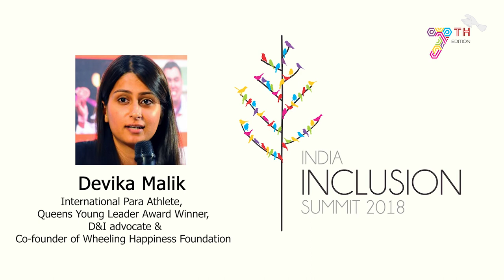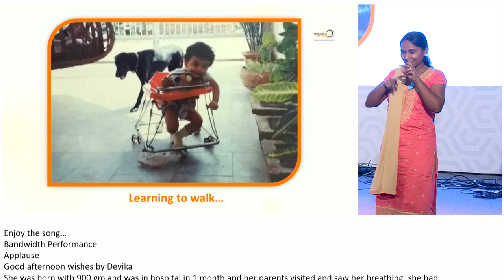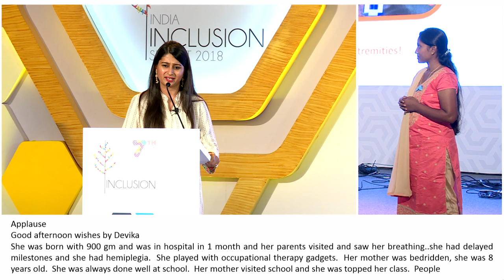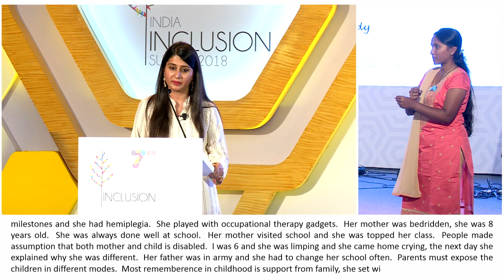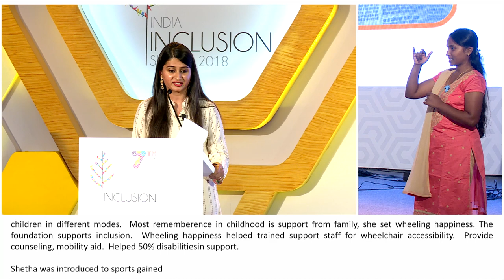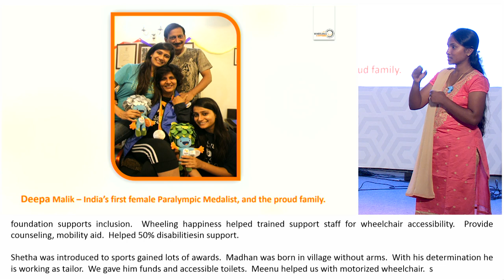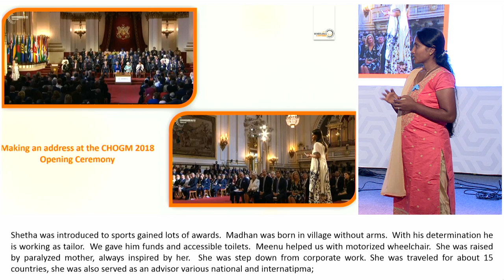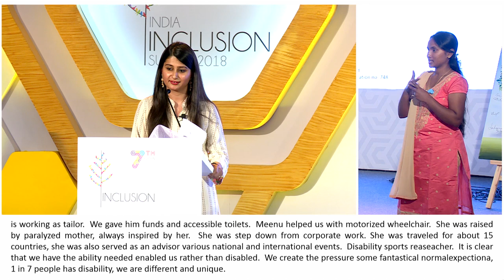The ability needed to be whoever you want to be | Devika Malik | IIS 2018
In this motivating talk, International Para athlete, Sports researcher Devika Malik talks about her journey of being born with hemiplegia and transcending its barriers to wheel happiness all over India and the World.

Devika Malik is an International Para Athlete, Queens Young Leader Award Winner, D&I advocate & Co-founder of Wheeling Happiness Foundation.

Recently appointed to the position of focal point for people with disabilities of the standing committee of the Office of Special Interest Groups, Devika Malik was born a female with disability in India and this has enabled her to have a sensitized world view. Speaking to Devika Malik, there is only one word that comes to mind, inspirational. She have also represented the foundation at the Commonwealth Heads of Government Meeting (CHOGM) Malta, Youth Forum. “

Our aspirations for inclusiveIndia by 2030